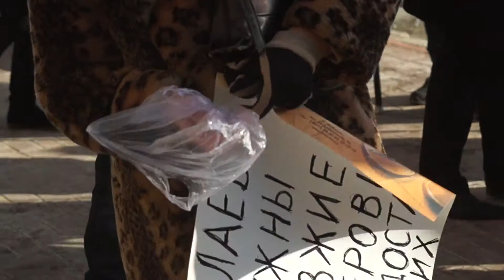Мой город Н: Митинг под горсоветом